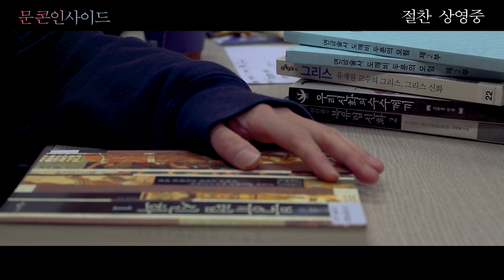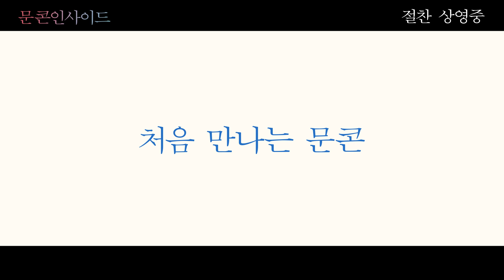2019년 UCC 공모전 금상 문콘 인사이드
2019년 UCC 공모전(금상)-문콘 인사이드